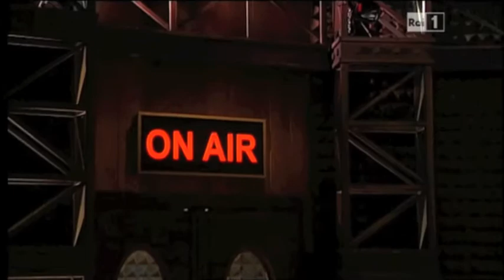Qui Radio Londra - 1x45 - Puntata pre-elettorale - 13/05/2011